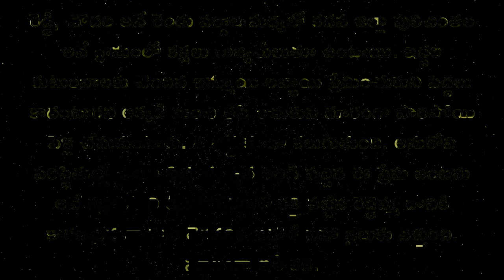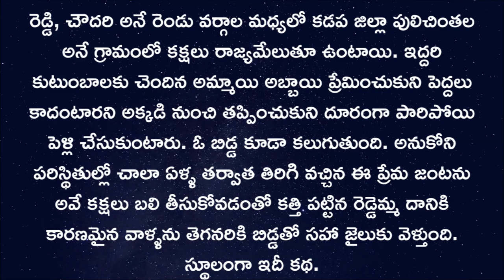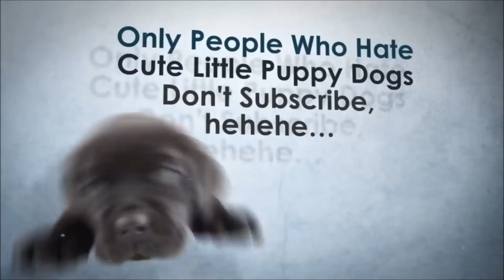The First Film in Rayalaseema Faction Backdrop Movie in Telugu | Tollywood Insider